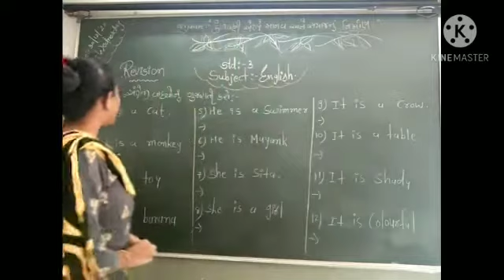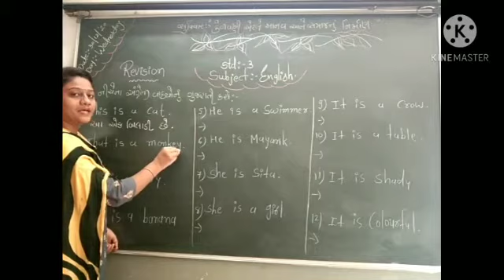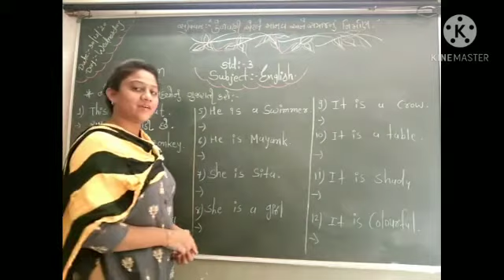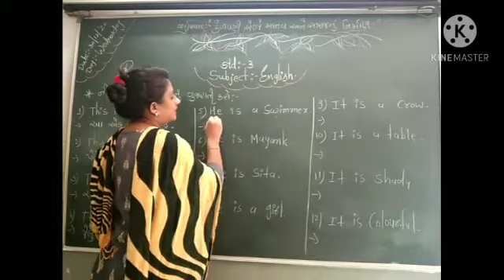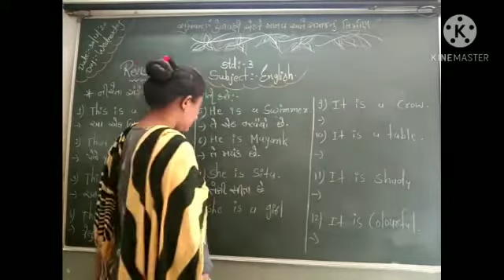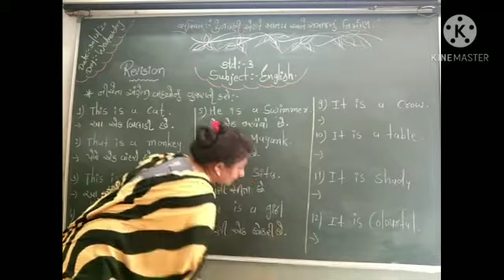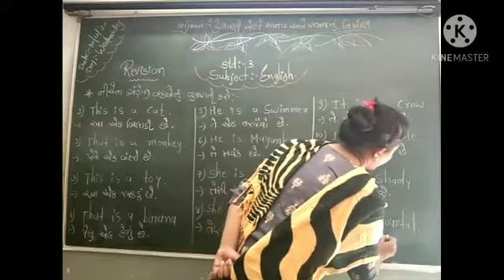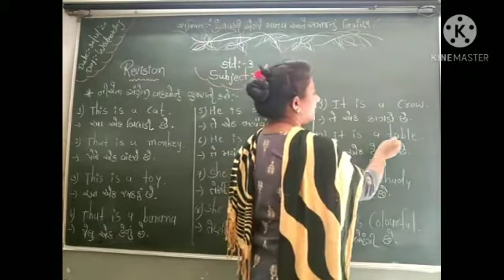std 3 English ૩૦/૧૨/૨૦૨૦